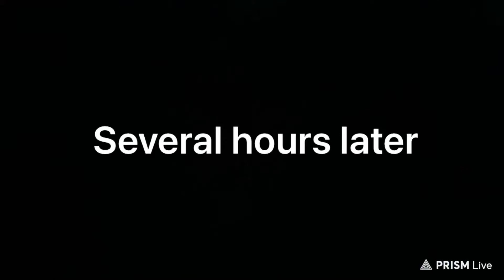((Fake) zombie apocalypse?) part1